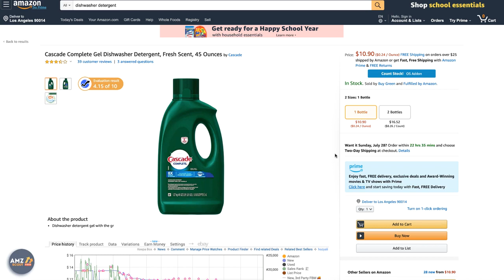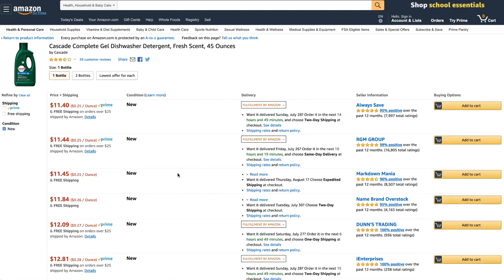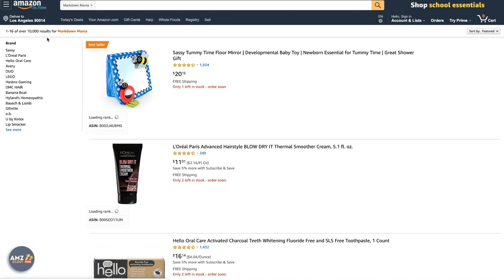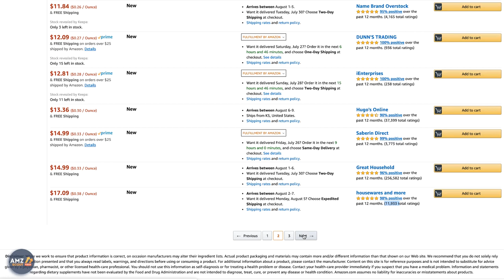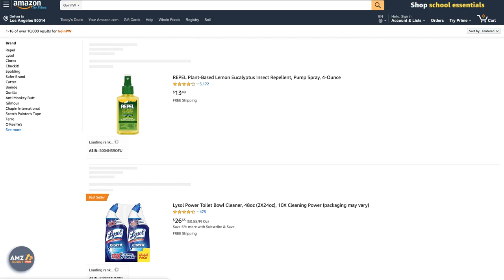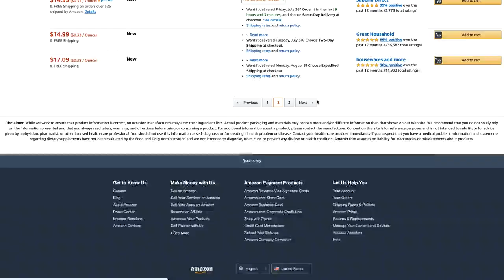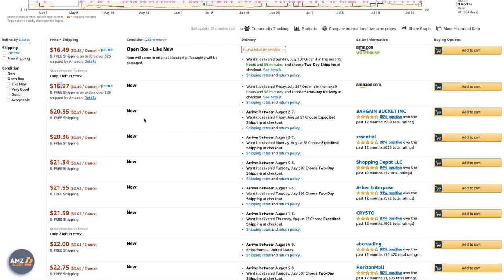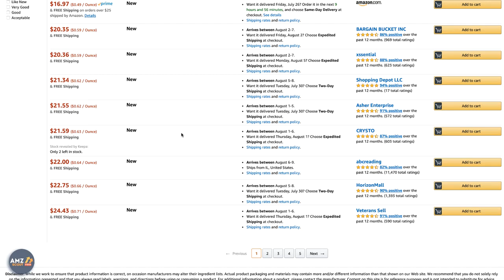Amazon How to Minimize the Risk of IP Complaints on Amazon